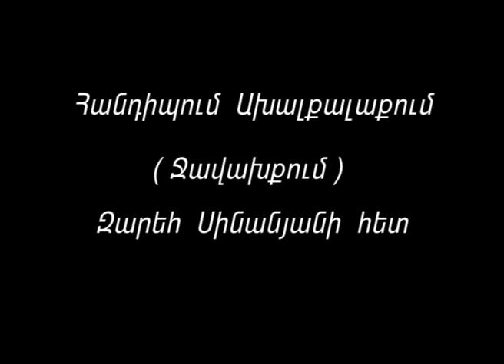Հանդիպում Ախալքալաքում(Ջավախք) Զարեհ Սինանյանի հետ